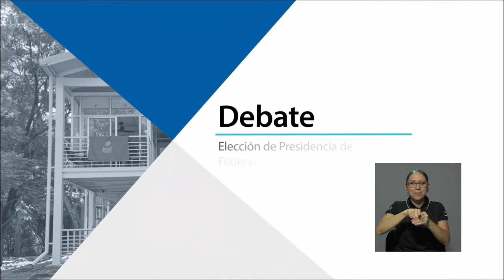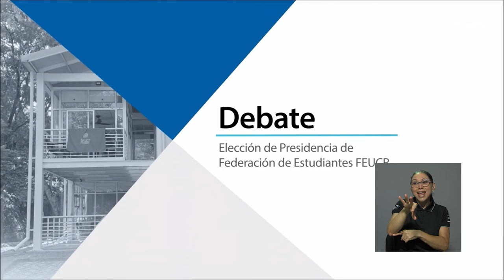Elecciones FEUCR 2022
Este 25 y 26 de noviembre los estudiantes de la Universidad de Costa Rica podrán elegir al directorio de la Federación y a las representaciones del Consejo Universitario. Este 2021, tres partidos participan de la contienda.